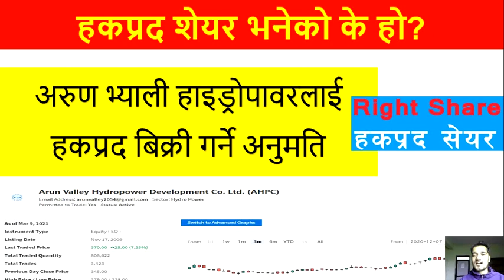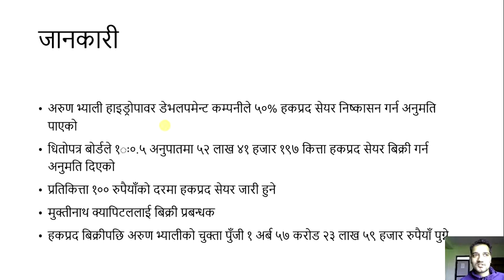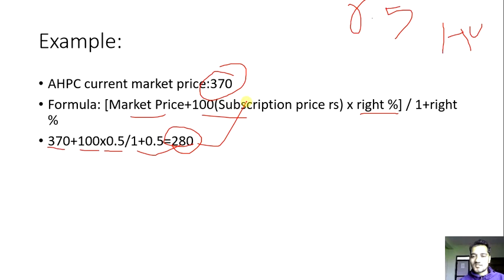Arun Valley Hydro Right Share | What is Right Share ? Formula of Right Share Price adjustment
Topic I usually interested in:
1. Share Market

Stock market

MEROLAGANI Watchlist

Market depth